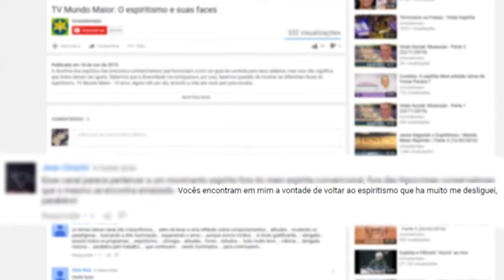Vícios | A Caminho da Luz | Parte 3 (26/10/2016)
Você sabe qual a diferença entre vícios e hábitos? Para a maioria das pessoas falar sobre vícios e más tendências é desagradável, já que por não estar no campo da razão podem ser consideradas uma fuga de conflitos. Por estarmos em um planeta de provas e expiações a maioria de nós é passiva a essas tendências. Compreender e admitir que se tem um vício é muito difícil. Você tem algum hábito que na verdade pode ser um vício? Quer saber mais sobre esse assunto? Confira aqui no A Caminho da Luz.